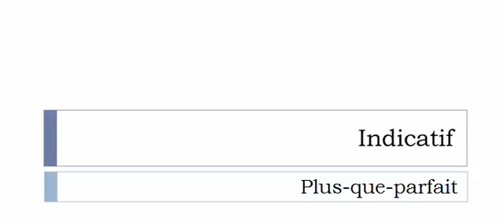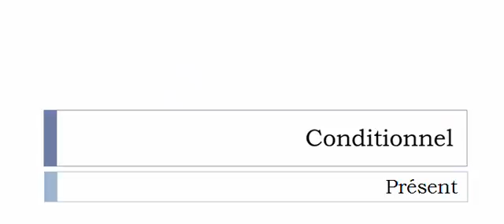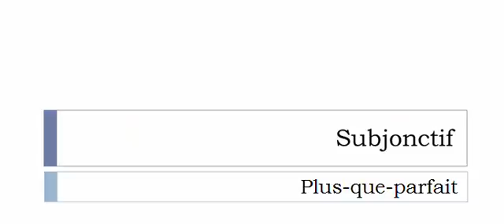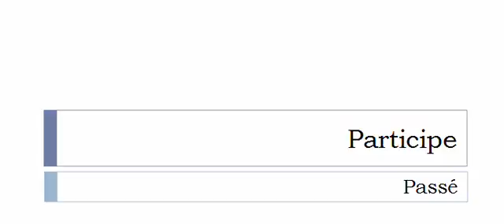French conjugation = Tortiller